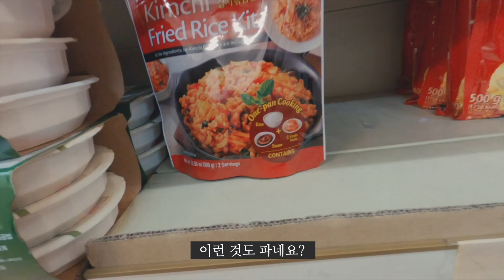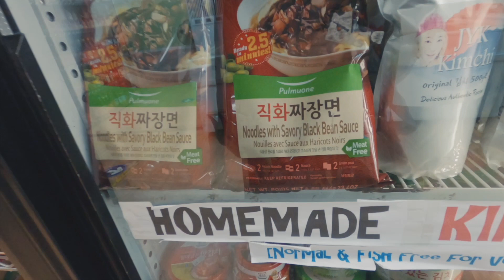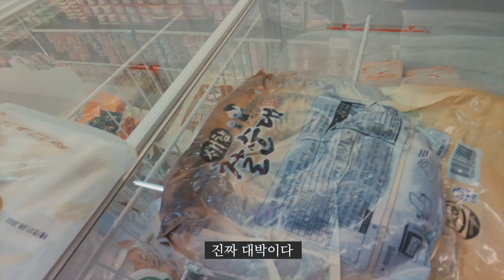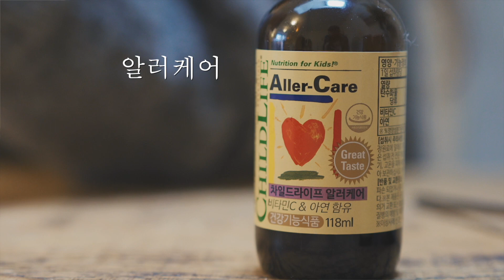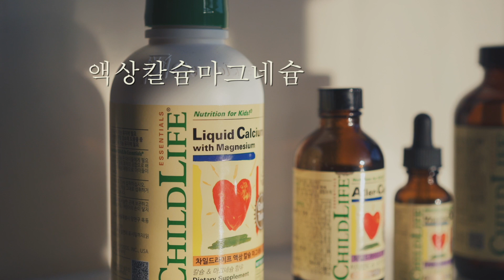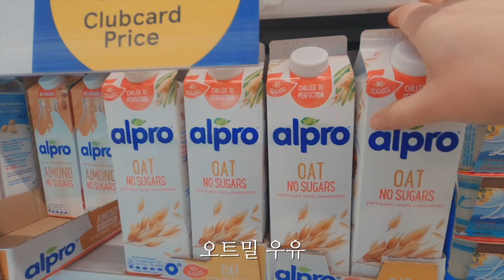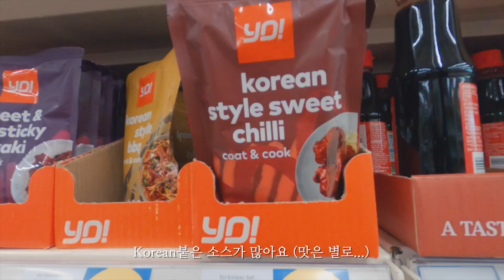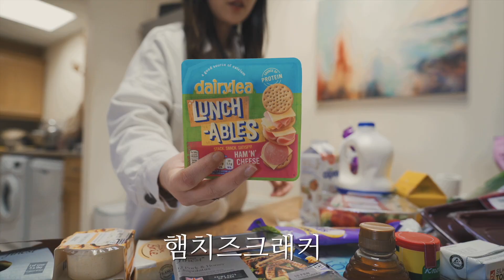🇬🇧영국에선 뭐 먹고 살아요? | 브리스톨 한인마트/현지마트 장보기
안녕하세요 오마미아입니다!
예전부터 꼭 한 번은 찍어보고 싶었던 장보기 영상을 들고 왔습니다 :)
처음 해외살이를 시작했을 때 영어도 물론 어려웠지만 뭘 사 먹어야 할지 어떤 제품이 좋은 건지 뭘 만들어 먹어야 할지도 어려웠던 적이 있었어요. 지금은 초보도 아닌 베테랑도 아닌 그 어디 중간쯤에서 큰 고민 없이 먹고 사는 모습을 (지루할 수도 있지만) 영국에서 이제 막 정착하시는 분들께 (한 분이라도?) 도움이 되지 않을까 하는 마음으로 영상을 만들어 보았어요. 그리고 또 영국에 계시면서 추천해 주고 싶은 재료, 음식들 있다면 꼭꼭 댓글로 알려주시면 감사하겠습니다❤️

✔️차일드라이프 오마미아 특별할인 확인하기

❐ 구독신청은 아래 링크 클릭!

❐ INSTAGRAM 세나조아의 일상이 궁금하다면?

❐ 카메라 정보
GoPro Hero 8/iPhone XR/Sony A7C